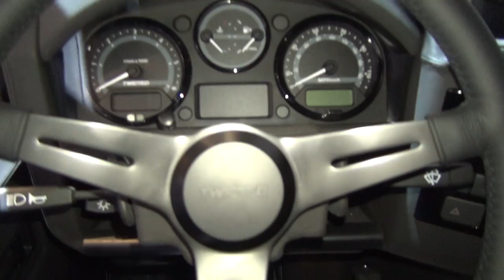Land Rover Defender Twisted Stage One V8 110 Station Wagon (2019) Exterior and Interior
2019 Land Rover Defender Twisted Stage One V8 110 Station Wagon car seen from outside and inside. The vehicle has 6.2 L LS3 V8 430 bhp engine. Transmission is 6-gear automatic. Long range fuel tank. Upgraded differentials, drive shafts, half shafts and flanges. Front and rear Aicon brakes. Öhlins shock upgrade to fully adjustable system. 18" Rostyle Twisted alloy wheel with BF Goodrich All-Terrain tyres. Twisted Zinc-coated LED front bumper. LED headlights. Twisted Stage One grille and vent set. Twisted 6mm alloy black steering guard. Full chassis underseal. Twisted Billet alloy door handles. Twisted Billet alloy fuel cap. Classic Twisted build plaque and Yorkshire plaques. Lazer Triple-R LED spotlight. Stage One V8 Hip Stripe. Drop down series step. Double Din Head unit with Sat Nav. Reversing Camera and Bluetooth. Twisted Fascia and Clock. LED interior downlighting. 8 channel Audio Component System. Twisted full interior trim in Gun Metal Grey Nappa with Black Stitch. Twisted front Recaro Front and second row Recaro seats with perforated centres. Window surrounds. Door cards, door handles and dashboard. Auto console. Moto Lita steering wheel with Twisted Boss and Centre. Air conditioning. Remote alarm and central locking. Electric front windows. Heated windscreen and front seats. ABS traction control and DSC. 500 kilometers. Automatic. ROW Spec. Price is £160,000 + VAT.